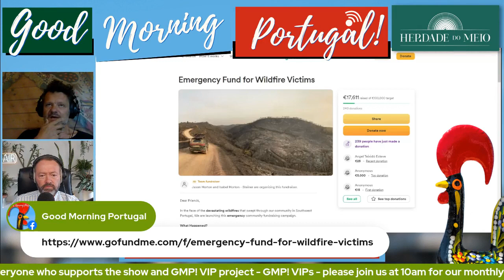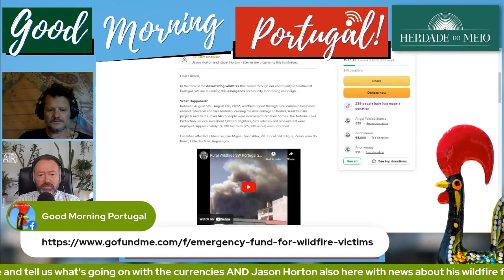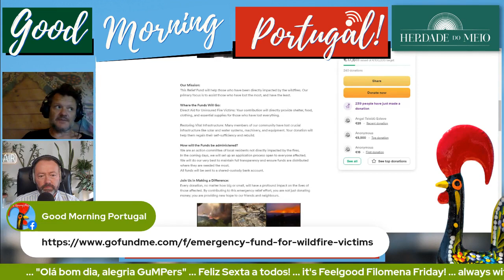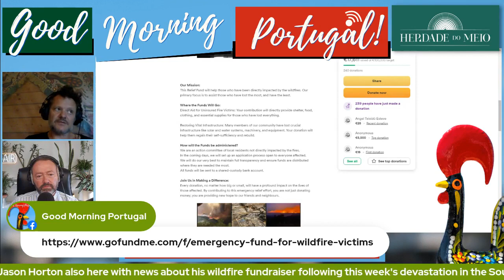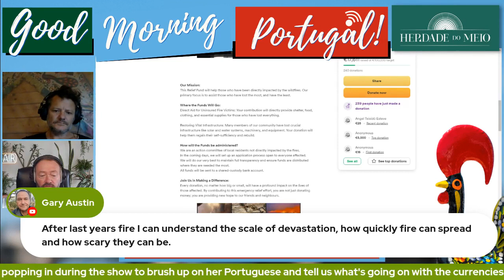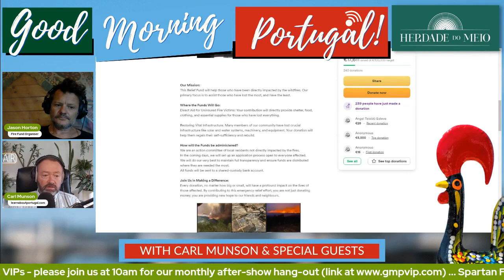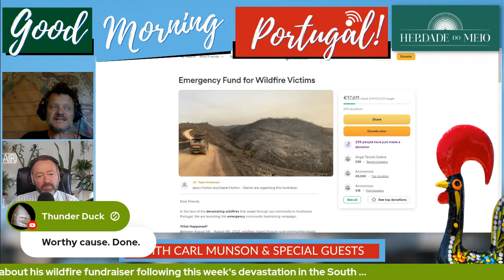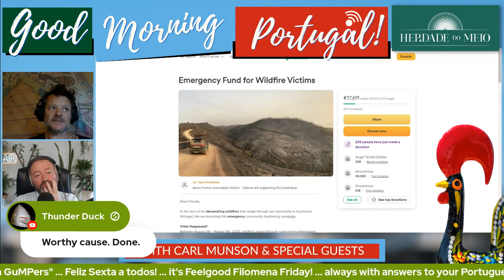Emergency Fund for Wildfire Victims in Portugal - Please Support & Share